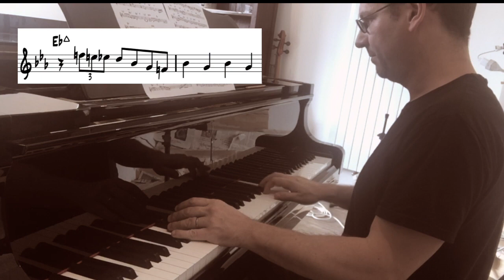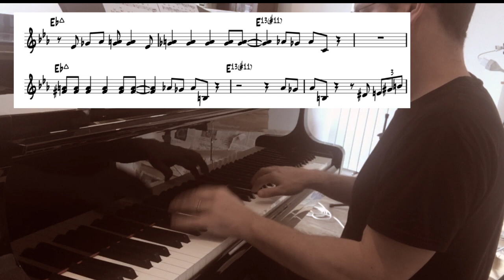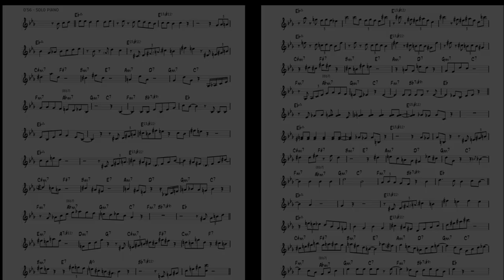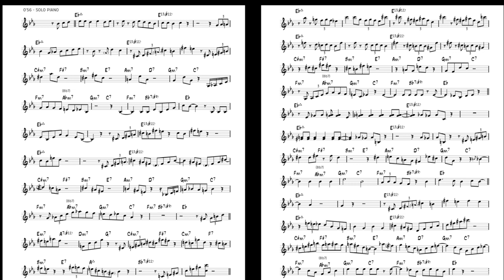1 jour, 1 phrase #11/ Horace Silver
Yeah! ...

Horace Silver à l'honneur !

Likez partagez et régalez-vous !